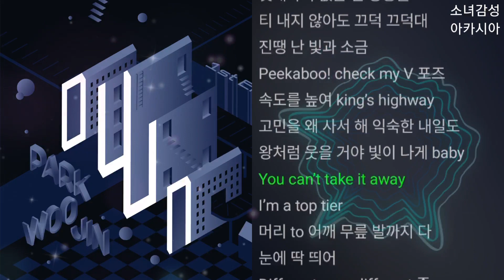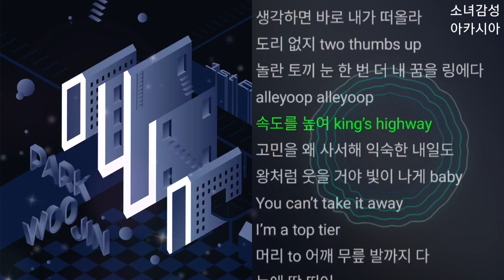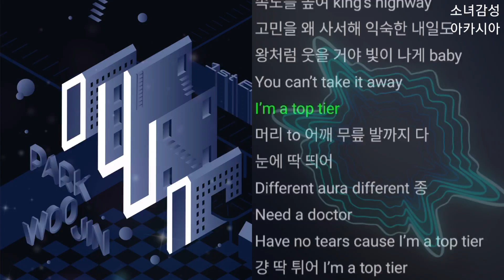박우진 (AB6IX) - Top Tier